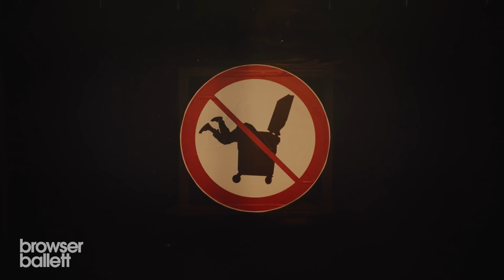Das größte Verbrechen unserer Zeit | Browser Ballett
Der Rechtsstaat setzt sich durch: Lebensmittelretter*innen sind Kriminelle, die mit der vollen Härte des Gesetzes bestraft werden müssen.

➜ Wir gehören zu funk​​​​​​​. Schaut da mal rein